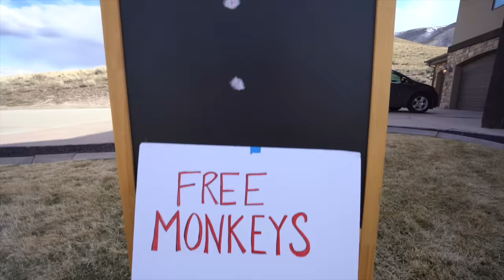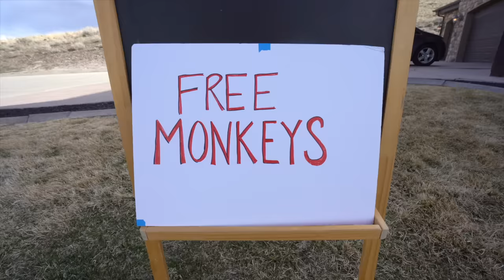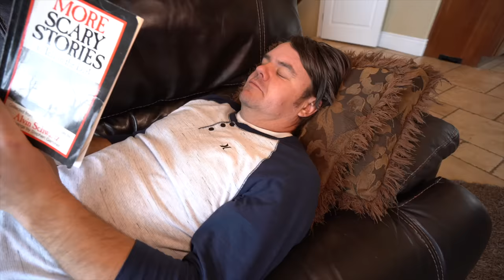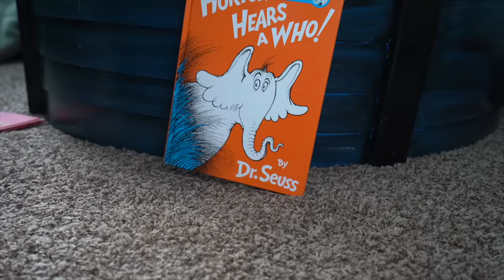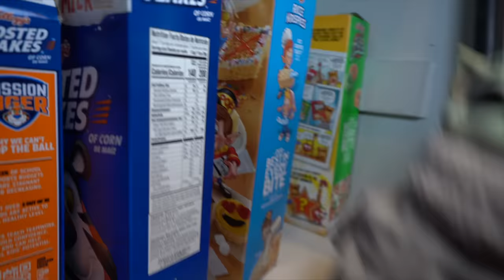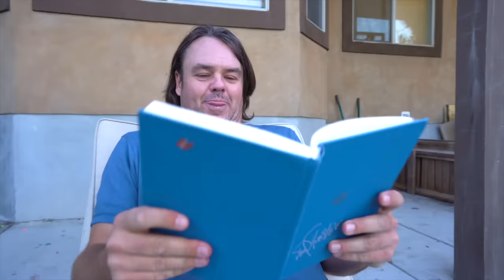Kids Fun TV Sneaky Jokes Compilation Video: Jokes On Dad, April Fools Jokes, Funny Jokes!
The kids at Kids Fun TV (the Fun Squad) love to play a good joke. Whether its jokes on each other or jokes on their dad (he is the favorite one to do funny jokes on), they always love a funny laugh. Watch as the kids get sneaky and play a joke on each other. They have the help of the other kids and some surprise toys also. Who will have the last laugh? Who will play the best joke? Who will be the funniest in the end? Will the jokes on their dad be the best of them all? Watch all the way to the end of this video to see all of the funny kids and all of their funny jokes!